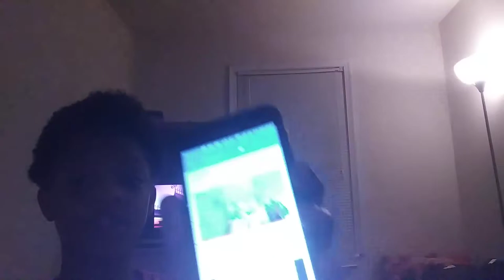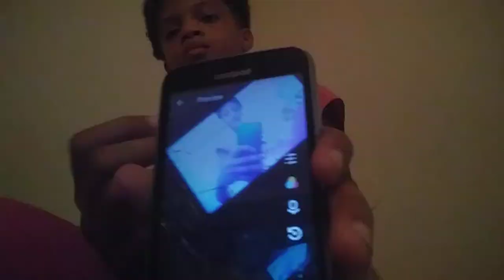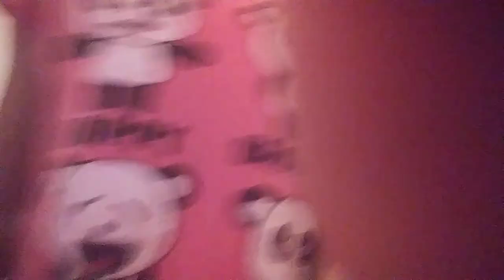Hey you guys 😄😄😄😄